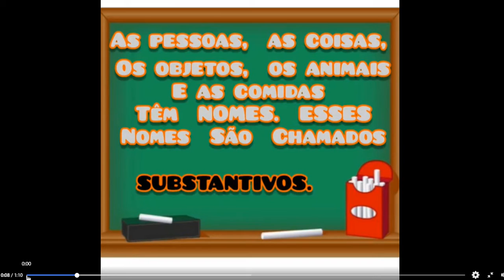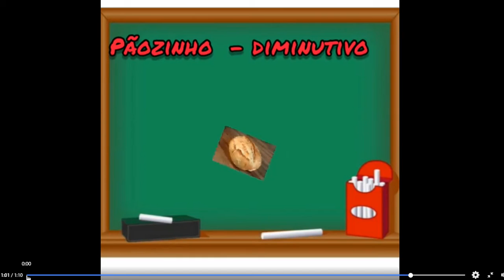Língua Portuguesa - 17/09